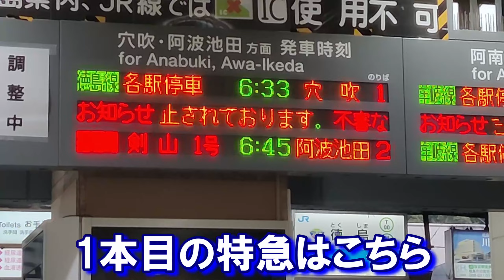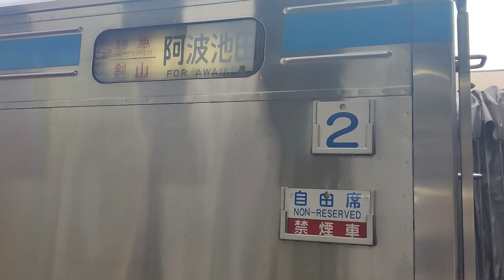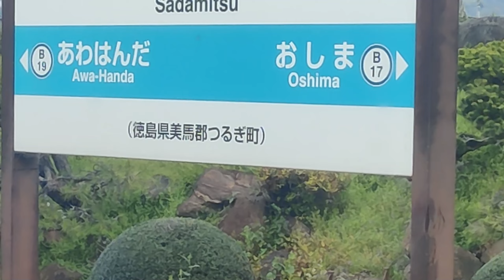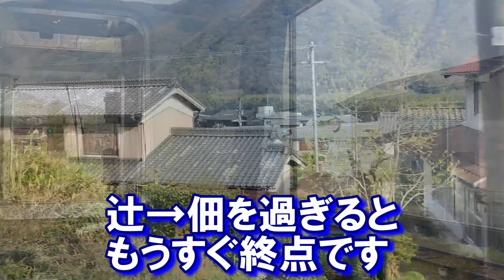【四国】BD切符の旅 【特急】剣山1号!!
四国の旅、2日目
この日一発目の特急、「剣山1号」に乗車しました

再生リスト【こちらから】

【こちらもぜひ見て下さい】
【鵜沼】関連動画↓

★【名鉄】【上飯田ビル】の記憶【平安通】から【上飯田】を歩く